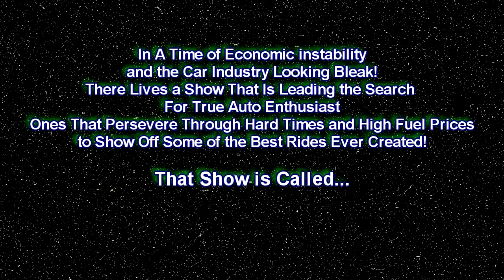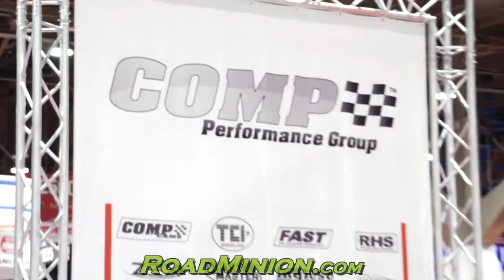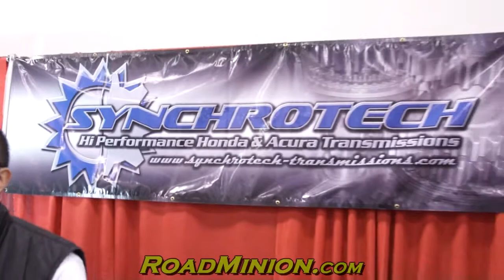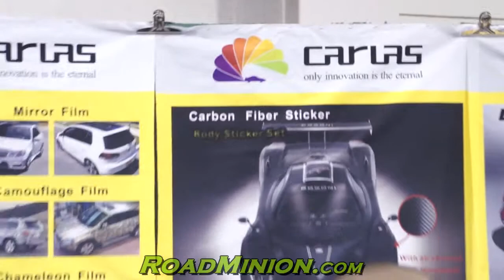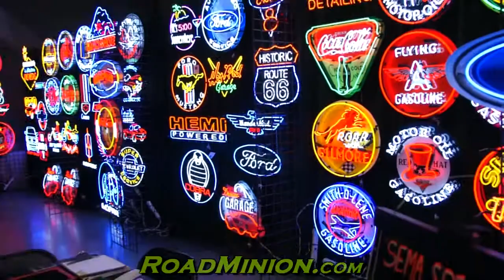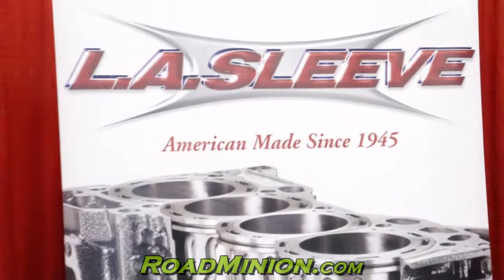Sema with RoadMinion -or Boosting with Air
Sema with RoadMinion -or Boosting with Air\r